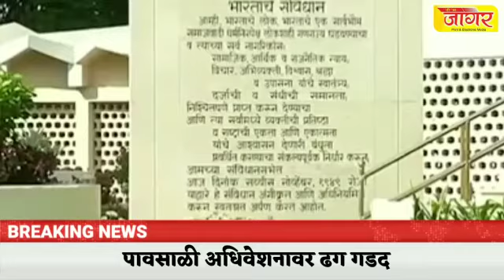पावसाळी अधिवेशनावर ढग गडद